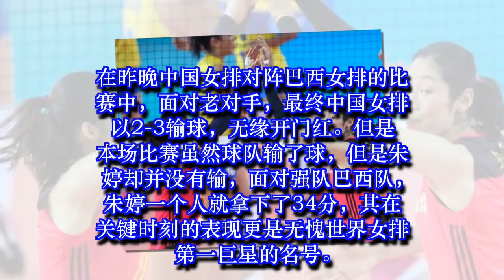女排输球朱婷却没输，关键时刻3扣太惊艳，无愧世界第一女排巨星